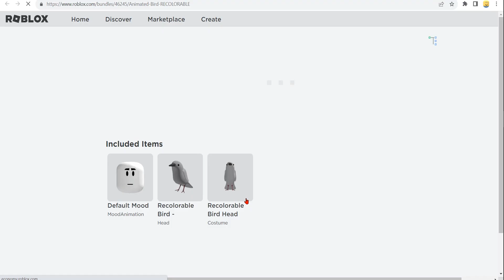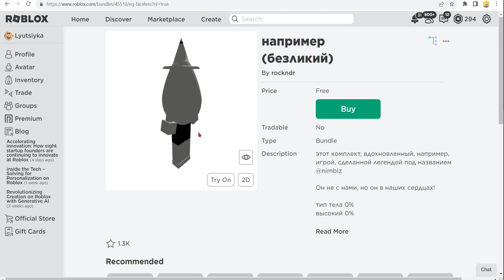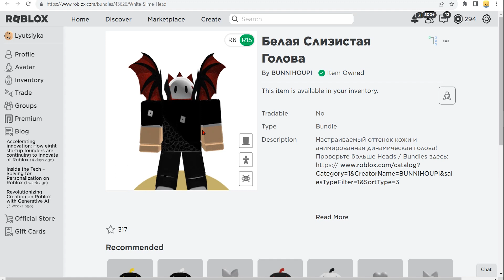[БЕСПЛАТНЫЕ ВЕЩИ В РОБЛОКС / ОГРАНИЧЕННОЕ ВРЕМЯ] Как получить Кошку НЛО , Птицу в Роблоксe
✅ Не пропустите новые бесплатные вещи в Roblox 2023 года !